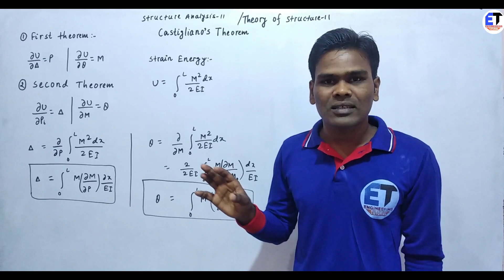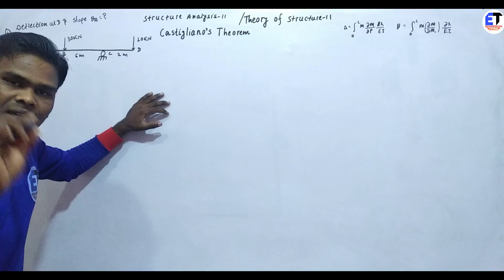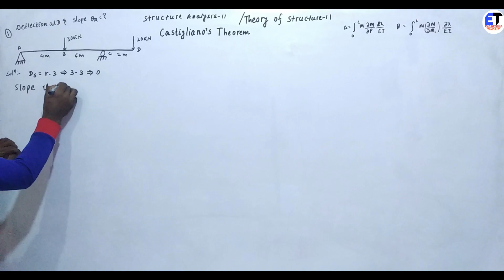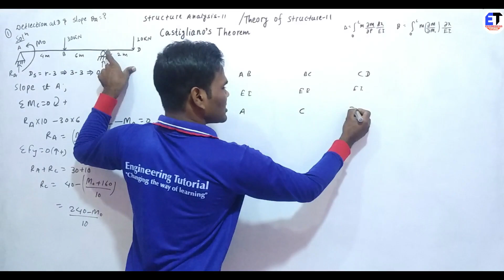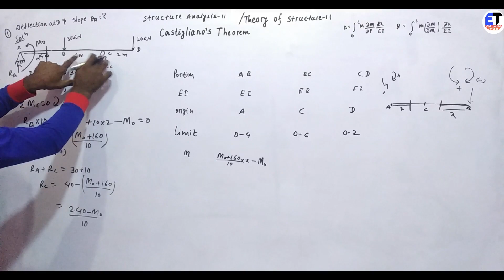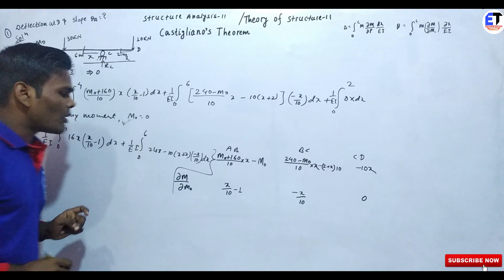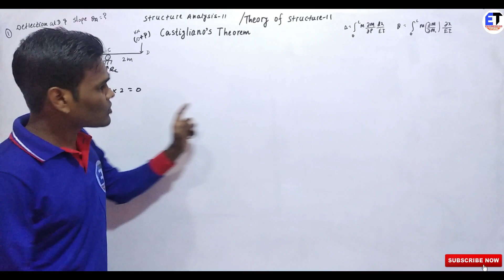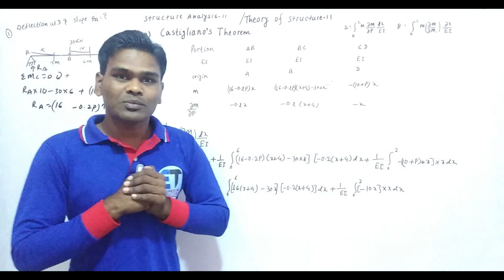#3 Castigliano's Theorem for Indeterminate Structure || Structure Analysis-॥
castigliano's theorem pdf,

castigliano's 2nd theorem solved problems,

castigliano's theorem ppt,

castigliano's theorem definition,

application of castigliano's theorem,

limitations of castigliano's theorem,

using castigliano's theorem, determine the deflection

castigliano theorem simply supported beam,
How do you solve indeterminate structures,

How do you use castigliano's Theorem,

What is the castigliano's theorem to calculate the deflection and slope of the beam or frame,
What is minimum strain energy,

For...
1. Pokhara University
2. Tribhuwan University
3. Mid-Western University
4. Kathmandu University

in practise.